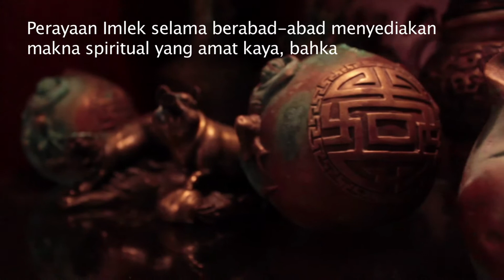Video Ucapan Imlek Ourvoice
Imlek adalah perayaan manusia yang menyatu dengan Alam. Ada cinta kasih sangat universal pada alam dan lingkungan yang sangat kental dalam perasayaan Imlek.

Salam keberagaman...